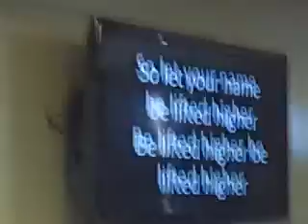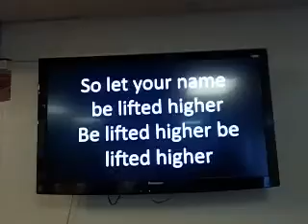U R STRONGER!!! "IT IS WRITTEN" CHRIST HAS RISEN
Abundant Life Tabernacle Were Jesus Reigns It is written Christ Has Risen. Live Abundantly, this is what he wants for all of us; Praise his holy name; Let it lift You Higher and Higher